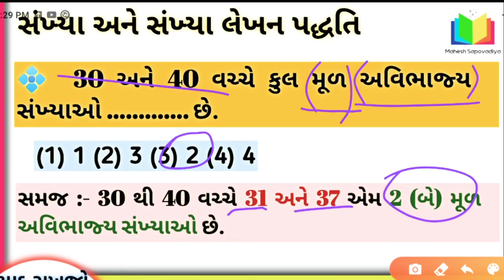30 થી 40 વચ્ચે આવતી મૂળ અવિભાજ્ય સંખ્યાઓ કેટલી ?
સંખ્યા અને સંખ્યા લેખન પદ્ધતિ સ્વાધ્યાય કાર્ય માટે નીચે ની PDF Link Download કરી શકશો.

નવોદય વિદ્યાલય પ્રવેશ પરીક્ષા
☀️સંખ્યા અને સંખ્યા લેખન પદ્ધતિ પુનરાવર્તન ભાગ ૧૮☀️
મહેશ સાપોવડિયા

જવાહર નવોદય વિદ્યાલય અથવા નવોદય વિદ્યાલય, ભારત સરકાર દ્વારા પ્રયોગમાં લાવવામાં આવેલ એક શિક્ષણ પરિયોજના છે. આ પ્રયોગનો મુખ્ય હેતુ ભારતના નાનામાં નાના ગામ સુધી ગુણવત્તાસભર શિક્ષણ પહોચાડવાનું છે તે પણ વિદ્યાર્થિના કોઇ આર્થિક-સામાજીક ક્ષમતાના સંદર્ભ વગર.

૧૯૮૫માં સૌથી પહેલા સ્થાપવામાં આવેલ નવોદય વિદ્યાલય તત્કાલીન "માનવ સંશાધન વિકાસ મંત્રી" શ્રી પી.વી.નરસિંહારાવ (જેઓ પછી ભારતના પ્રધાનમંત્રી બન્યા)ના માનસની ઉપજ હતી. પહેલા નવોદય વિદ્યાલય તરીકે ઓળખાતી આ સંસ્થાઓનું નામ બદલીને પછી જવાહર નવોદય વિદ્યાલય કરવામા આવ્યુ હતુ. સમસ્ત ભારતમાં ૫૫૦થી પણ વધારે જ.ન.વિદ્યાલય છે. દરેક જિલ્લામાં એક નવોદય વિદ્યાલય ખોલવાનું સ્વપ્ન શ્રી રાજીવ ગાંધીએ જોયુ હતું. આ શાળાઓમાં દરેક વિદ્યાર્થીને નિ:શુલ્ક શિક્ષણ્ આપવામાં આવે છે. આ શાળાઓમાં વિદ્યાર્થીઓની ભરતી દેશવ્યાપી પ્રવેશ-પરિક્ષા દ્વારા થાય છે. આ પરિક્ષા જિલ્લા પ્રમાણે લેવામાં આવે છે.

નવોદય વિદ્યાલયની સાંકળની વ્યવસ્થા નવોદય વિદ્યાલય સમિતી દ્વારા સાચવવામાં આવે છે. માનવ સંશાધન વિકાસ મંત્રાલયની દેખરેખમાં કામ કરતી આ સ્વયં-સંચાલિત સંસ્થા છે. માનવ સંશાધન વિકાસ મંત્રાલયના યુનિયન મીનિસ્ટર આ સમિતીના ચેરપર્સન પદે બિરાજે છે. રાજ્યકક્ષાના યુનિયન મીનિસ્ટર તેના વાઇસ-ચેરપર્સન પદે બિરાજે છે. સમિતીનું સહ-સંચાલન વિત્ત સમિતી અને શૈક્ષણિક-સલાહ સમિતી દ્વારા કરવામાં આવે છે.

સમિતીના ૮ સંભાગ છે અને તેમના સુગમ-સંચાલન માટે દરેક સંભાગના સંભાગીય કાર્યાલય છે. આ કાર્યાલય અલગ-અલગ રાજ્યોમાં છે. દરેક વિદ્યાલયના નીરીક્ષણ માટે એક વિદ્યાલય સલાહ સમિતી અને એક વિદ્યાલય વ્યવસ્થા સમિતી હોય છે. જિલ્લા મેજીસ્ટ્રેટ (સંબધિત જિલ્લા પ્રમાણે) વિદ્યાલય સમિતીના ચેરમેન હોય છે. સ્થાનિક વિદ્વાનો અને સાર્વજનિક કાર્યકર્તાઓ આ વિદ્યાલય સમિતીના સભ્યો હોય છે. નવોદય વિદ્યાલય સમિતીનું વડુ-કાર્યાલય નવી દિલ્હીમાં છે.

આ શાળાઓમાં તેજ્સ્વી વિદ્યાર્થીઓની ભરતી દેશવ્યાપી પ્રવેશ-પરિક્ષા દ્વારા થાય છે જે CBSE દ્વારા દરેક જિલ્લામાં લેવામાં આવે છે અને તેમને ધોરણ ૬માં પ્રવેશ આપવામાં આવે છે. ૧૯૯૮ સુધી આ પરિક્ષાઓ NCERT દ્વારા લેવામાં આવતી હતી. આ પરિક્ષા મુખ્યત્વે વૈકલ્પિક અને મોટેભાગે બીન-શાબ્દિક હોય છે. આ પરિક્ષાપત્રો ગ્રામિણ વિદ્યાર્થીઓની ક્ષમતાઓને અનુલક્ષીને તૈયાર કરવામાં આવે છે.

હવે ૯ અને ૧૧ ધોરણમાં પણ પ્રવેશ આપવામાં આવે છે. આ પ્રવેશ પણ વૈકલ્પિક અને મુદ્દાસર પરિક્ષા (અંગ્રેજી,ગણિત,વિજ્ઞાન અને સમાજવિદ્યા વિષય પર)દ્વારા આપવામાં આવે છે. આ વચગાળાનો પ્રવેશ જૂના વિદ્યાર્થીઓના શાળા છોડી જવાથી પડેલા ખાલી સ્થાન ભરવા માટે આપવા આવે છે.

નવોદય વિદ્યાલયની પ્રવેશ પરિક્ષામાં બેસવા માટેની લાયકાત નીચે પ્રમાણે છે- ૧. વિદ્યાર્થી કોઇપણ સરકાર માન્ય શાળાના ધોરણ ૫ માં ભણતો હોવો જોઇએ. ૨. તેની ઉંમર ૯-૧૩ વચ્ચે હોવી જોઇએ. ૩. ગ્રામિણ સંરક્ષણ માટે ધોરણ ૩,૪ અને ૫નો અભ્યાસ સરકાર માન્ય ગ્રામ્ય વિસ્તારની શાળામાંથી કર્યો હોવો જોઇએ. ૪. આ પરીક્ષામાં પ્રથમવાર ભાગ લેતો હોવો જોઇએ.

આ હેતુ ભારતના નાનામાં નાના ગામ સુધી શિક્ષણ પહોચાડવાનો છે માટે,દરેક જિલ્લા પ્રમાણે શાળાના ૭૫% સ્થાન ગ્રામિણ વિદ્યાર્થીઓ માટે સંરક્ષિત રાખવામાં આવે છે. એવો પ્રયત્ન કરવામાં આવે છે કે ૧/૩ ભાગના સ્થાન પર છોકરીઓને પ્રવેશ મળે. આ શાળામાં વિદ્યાર્થી ૧૨ ધોરણ સુધી અભ્યાસ કરી શકે છે. વિદ્યાર્થીને ભણતર-રહેવા-જમવા થી માંડી શાળાનો ગણવેશ નિ:શુલ્ક પુરો પાડવામાં આવે છે. આ સંપૂર્ણ ખર્ચ ભારત સરકાર દ્વારા ઉઠાવવામાં આવે છે.